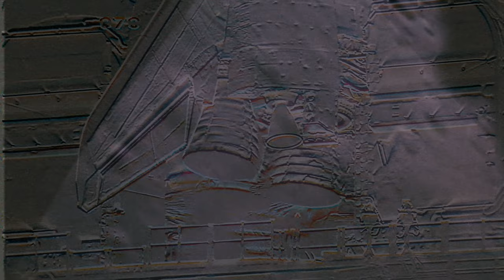Jupiter Neon - Pastfinder (Official Music Video)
This is the first single from the upcoming EP called "Pulsar".
Jupiter Neon - Pastfinder.
It is a little step of a journey wich all mankind begun long time ago
from the past to the future.

A little tribute to the brave and strong pioneers...to all the scientists who made their way to get us to the Stars.
All around the world the dream of beeing travelers between the systems out there will keep us watching up.
Keep on dreaming - dreams will learn us to fly.